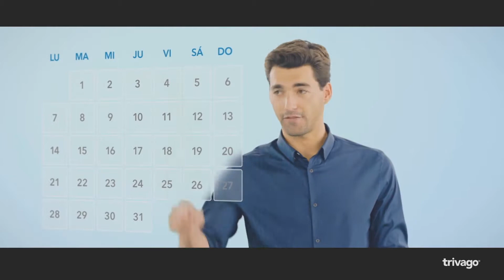VOLVIÓ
Dedicado a ElMensajero55

Nada más que decir...